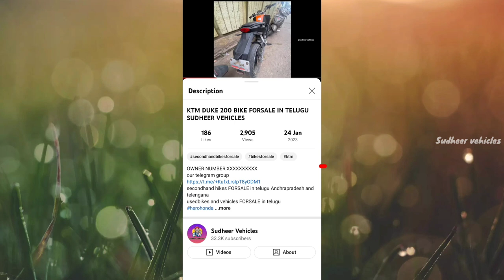KTM DUKE 200 BIKE FOR SALE IN TELUGU _SUDHEER VEHICLES USED VEHICLES